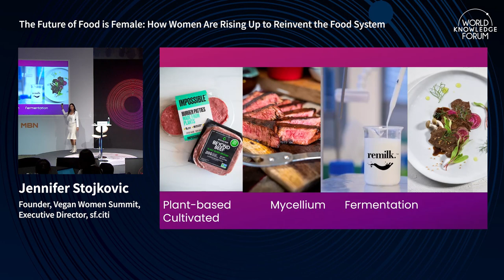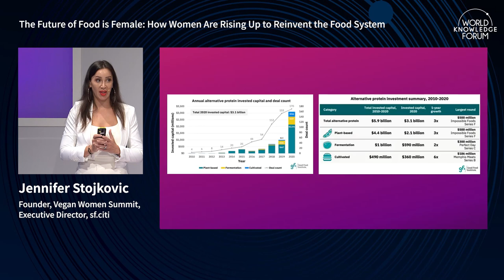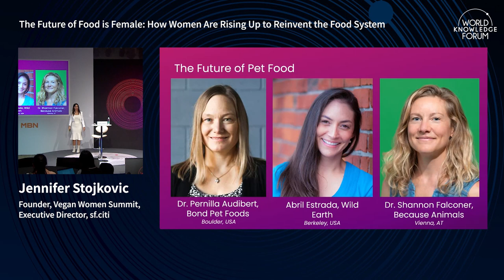Is it okay to eat plant-based meat alternatives?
As the planet faces increasing food shortages, catastrophic effects of the climate crisis, and geopolitical instability, reinvention of the food system has never been a more crucial challenge for leaders around the world. Innovators, scientists, and investors around the world have stood up to the challenge and are ushering in a new way to feed the planet — and they happen to be women.

In this discussion, we will discuss the future of food innovation in animal alternatives, ranging from plant-based innovation to cultivated meats, precision fermentation, artificial intelligence, and more, as well as how women around the world are leading this revolution.